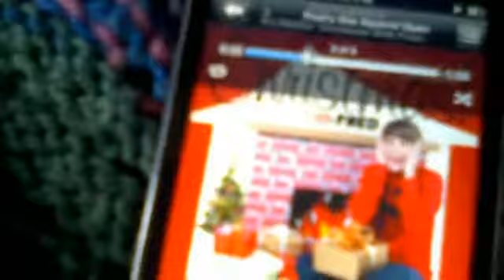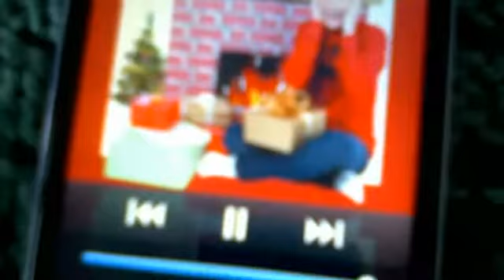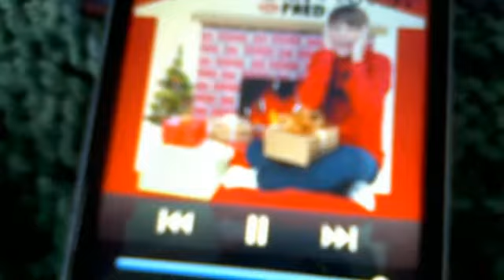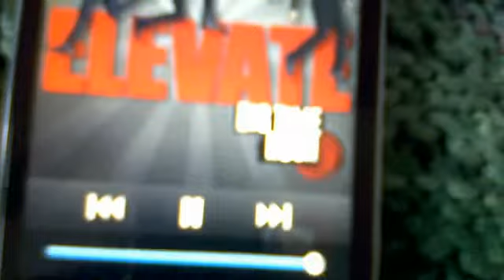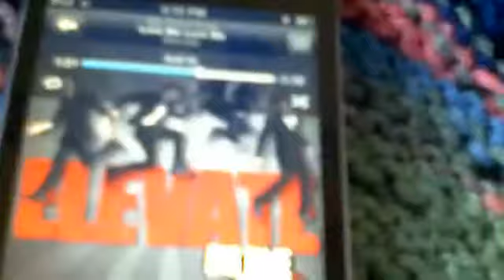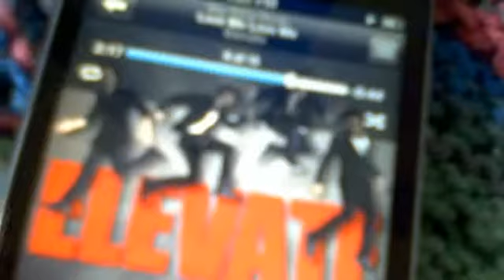bigtimekidswithfunny's bigtimekids and rush vs fred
bigtimekidswithfunny's Webcam Video from March 17, 2012 01:10 PM